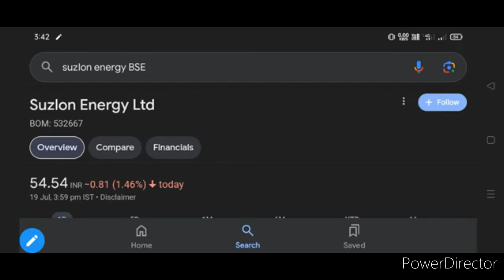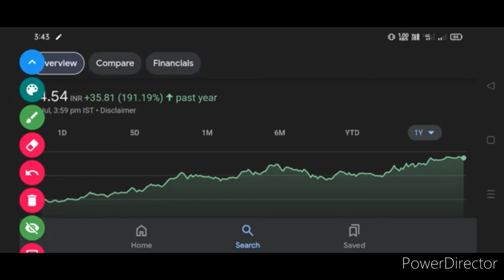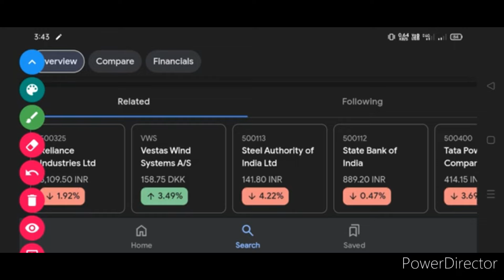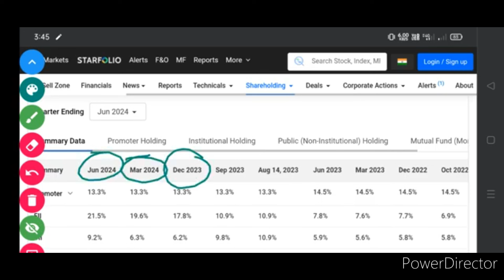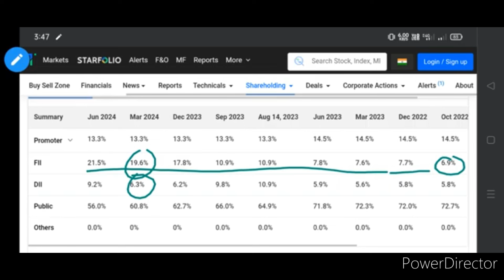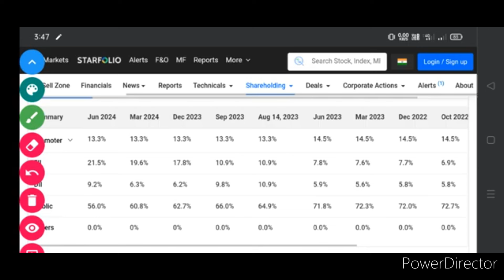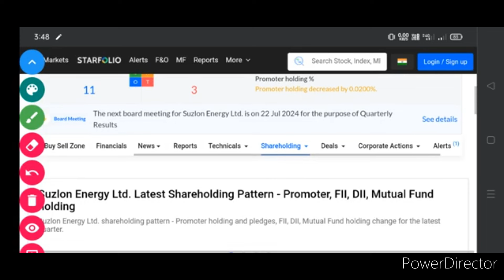suzlon Energy Share price Target. suzlon Energy Share News today. suzlon Energy Share latest news.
Suzlon Energy share latest news | suzlon energy share analysis | Suzlon Energy

Suzlon Energy Latest News | JP POWER Share | Suzlon Energy News Today

suzlon energy share Q1 results OUT NOW
suzlon energy share Q1 results
suzlon energy share latest news
suzlon energy share Q1 results analysis